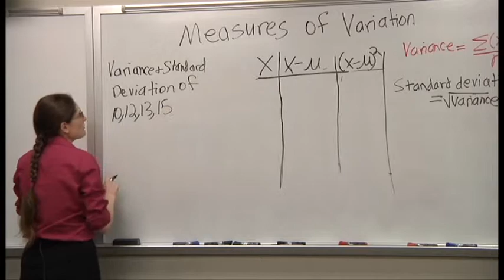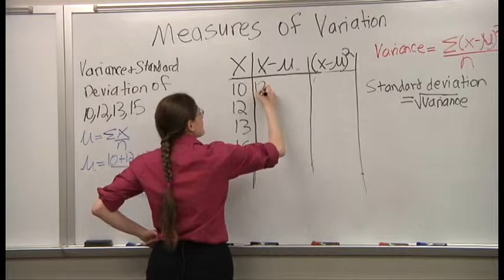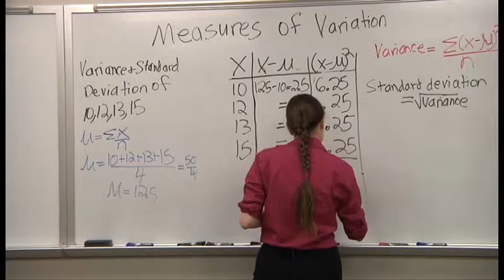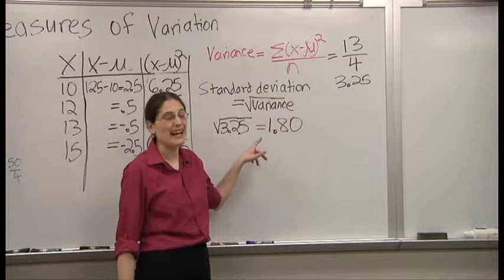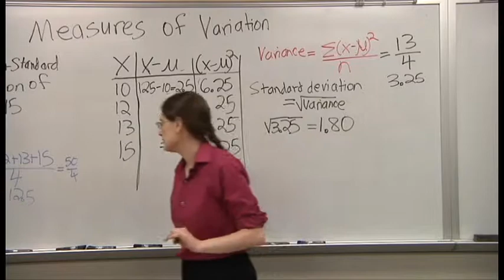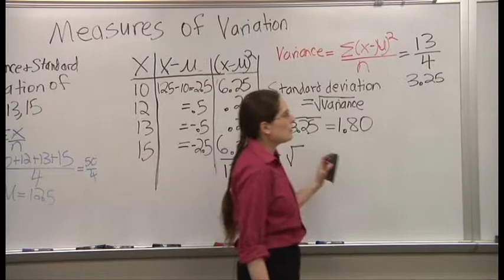Standard Deviation 2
Another example of finding the standard deviation